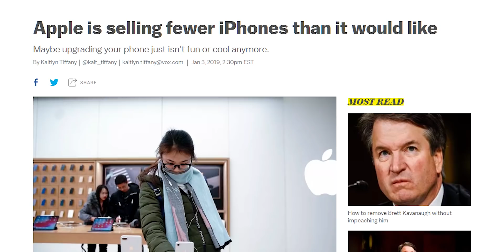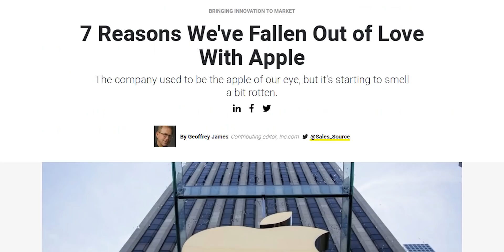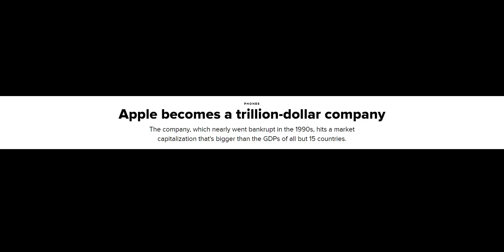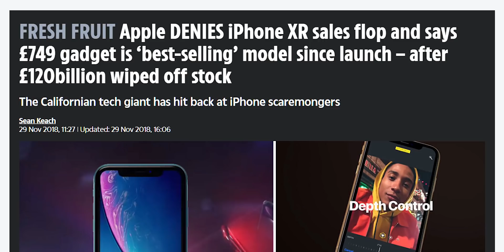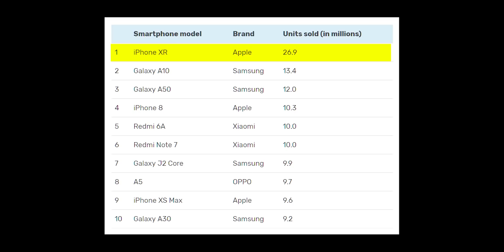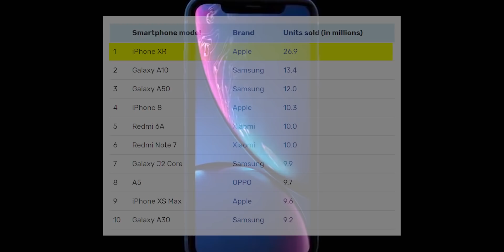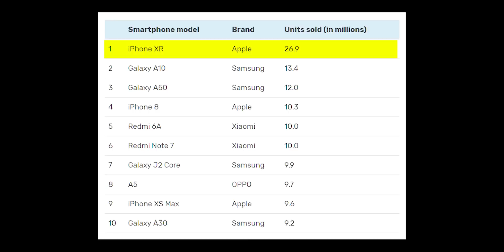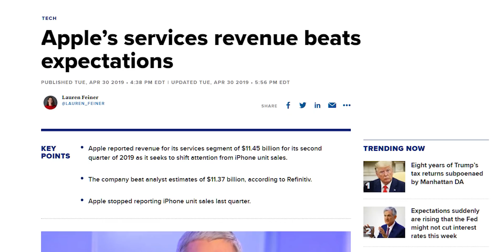Apple is BETTER without Steve Jobs — Apple after the iPhone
Apple is BETTER without Steve Jobs
Today, I want to talk about the new direction of Apple. I'm more excited about them now, than I have been in years.

Steve Jobs was a visionary. A mind and personality that through sheer will, put Apple on the map and solidified its legacy. He wanted what was best for Apple by doing what’s best for consumers — and that’s why he hand-picked Tim Cook to be CEO. Because Tim Cook is best for Apple, and Apple is better without Steve Jobs.